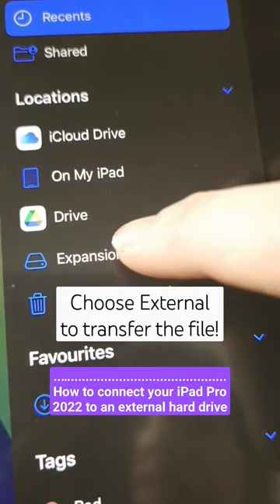iPad Pro 2022 + External Hard Drive: Seamless Connection for non-IT & newbies | How To Connect Them?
In this quick and easy tutorial, I'll show you how to effortlessly connect your iPad Pro 2022 to an external hard drive, unlocking a whole new world of storage possibilities! 📲🔌

📌 What you need to do is buy a USB-C Hub that has a USB port for your external hard drive. That's all because you don't need to install any software.

Hi, I'm Nok Werner
Canva Verified Expert | Content Designer & Creator
I am a passionate creative and enthusiast of all things design and digital storytelling. With a heart that beats for turning ideas into visual marvels, I've embarked on a journey to inspire and empower through the power of creativity.